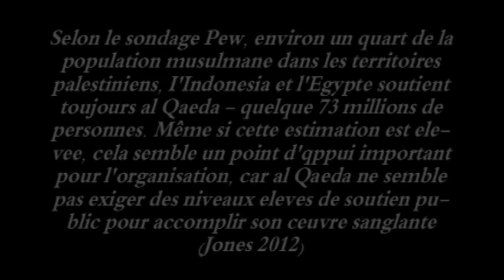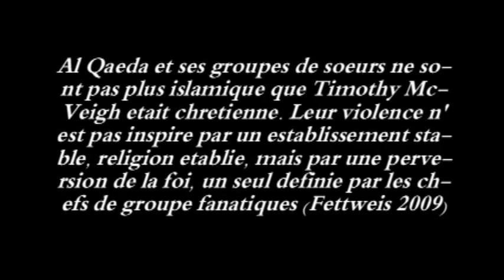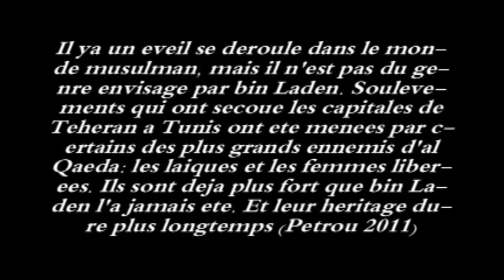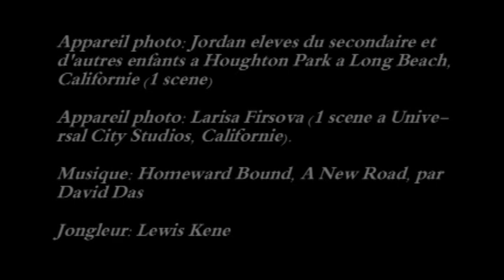Al Qaeda: Un Point de Vue Jonglerie (French)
Un film offrant une vue jonglerie education des al Qaeda.